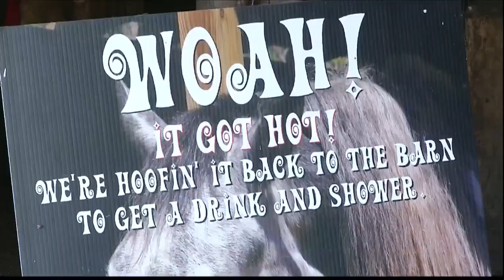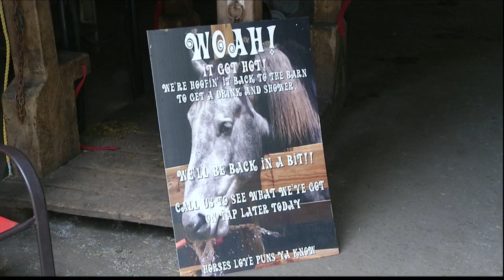Horse drawn carriage suspensions